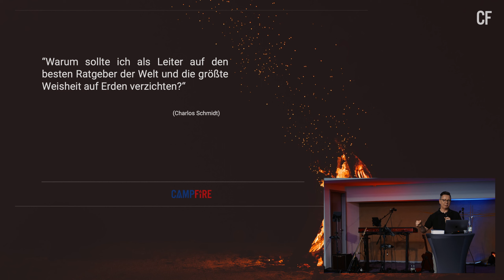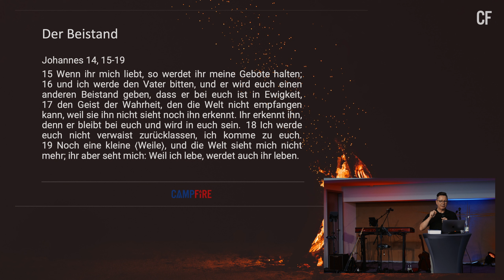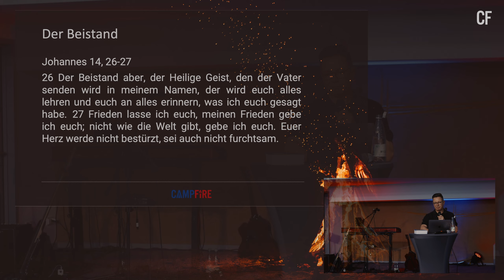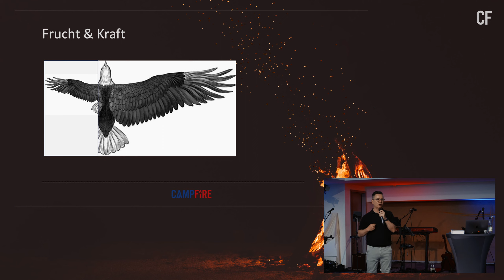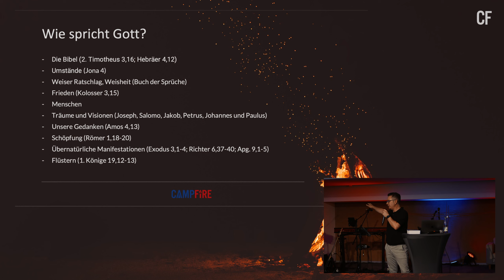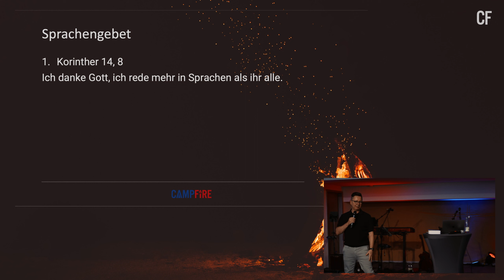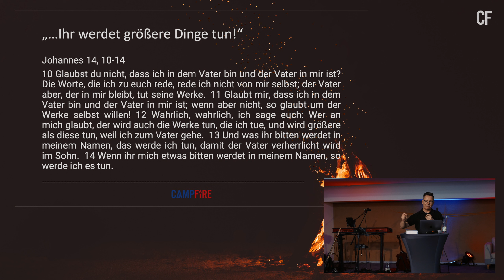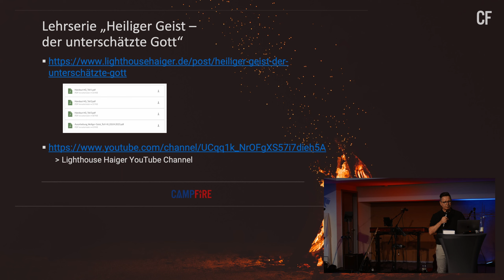3R-Konferenz - Real, radikal, relevant | Charlos Schmidt - Geistgeleitet Führen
Wenn du dich umschaust, dort, wo du bist - was siehst du? Dass alles aus dem Ruder zu laufen scheint, Konflikte, Not, Herausforderungen? Oder siehst du die Kraft der Liebe Gottes, das Potenzial der Versöhnung, die Hoffnung auf Gottes verlässliche Gerechtigkeit? Siehst du Ehen und Familien wiederhergestellt? Siehst du Dörfer und Städte, wo sich alle Menschen entfalten können und wo Menschen Jesus als ihren Retter kennen? Siehst du Unternehmen, die florieren und nach den Prinzipien des Himmels arbeiten. Genau das ist Gottes Traum für diese Welt und für den Ort, an dem du lebst. Und Gott lädt uns ein, diesen Traum neu zu träumen. Er ruft uns zu, dass wir Licht und Salz der Welt sind und wir bewusst als Christen in unserer Gesellschaft leben: real, radikal und relevant. Wir Christen dürfen aufstehen und unser Licht leuchten lassen, dort wo wir sind. Wir dürfen in unsere Berufung eintreten, weil Gottes Ja zu uns feststeht - unerschütterlich! Brennend für Gott und gleichzeitig verantwortlich als Salz der Erde und Licht der Welt dürfen wir erleben, dass der Himmel auf Erden mit jedem Einzelnen von uns beginnt.
Egal ob Vollzeitmama, Gründer, Unternehmer, Kreativer, Student, etc., die 3R-Konferenz ist für dich, der du mitten im Alltag stehst und mit Jesus lebst. Die 3R-Konferenz rüstet dich aus, ein kraftvolles Leben zu führen, welches den Himmel auf der Erde widerspiegelt und Gesellschaft transformiert.